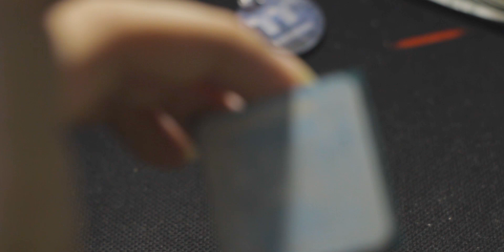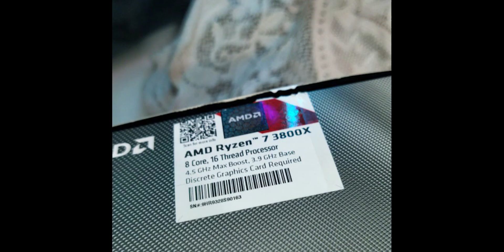I Killed my RYZEN 9 3900x 😰 [ HINDI ]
in today's video i will explain how you guys can kill your new CPU

Storage- 120GB SSD WD Green ( Brand doesn't matter just don't buy a 120GB SSD )upgraded to 500GB WD Blue + 2TB x2 HDD

CABINET- CORSAIR SPEC OMEGA